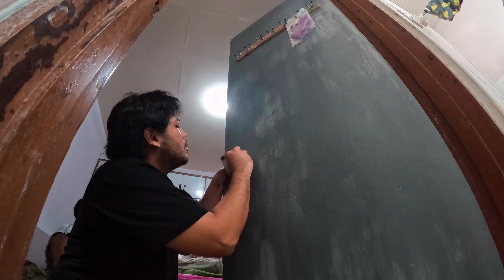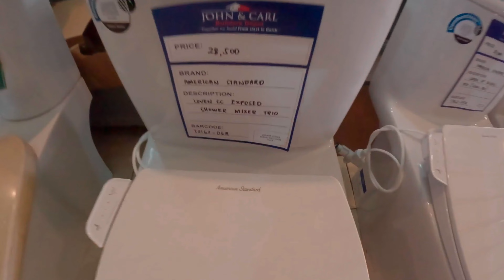HOUSE RENOVATION PART 1 [REPAINTING, STEEL TRUSSES ROOFING & FLOOR TILING]